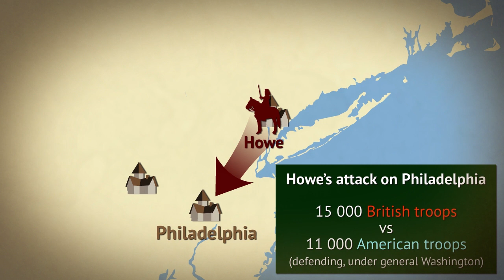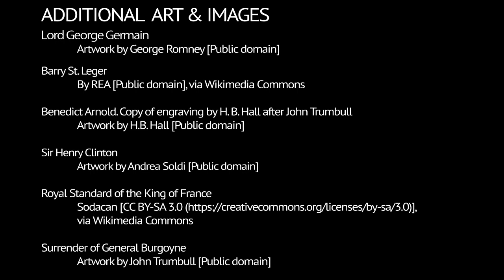How was American Revolutionary War won: The Battles of Saratoga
A historical battle video showing the British campaign of 1777 that led to battles of Saratoga, which showed a change of course for the entire war.
Thumbnail image contains artwork (altered):
General John Burgoyne, painting by Joshua Reynolds;
General Horatio Gates, painting by Gilbert Stuart;

Want to help us make more videos? Consider becoming our patron.

Vote for country pairs you'd like to see in future videos in the poll, over at our